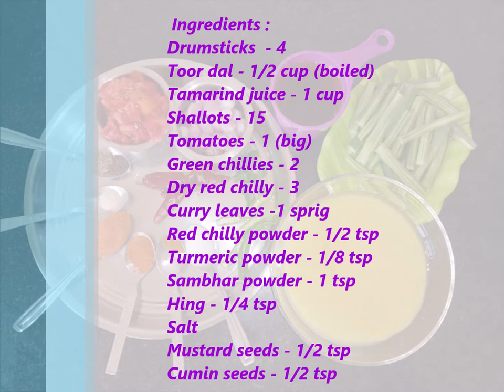how to make Drumsticks Sambhar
Ingredients :
Drumsticks  - 4
Toor dal - 1/2 cup (boiled)
Tamarind juice - 1 cup
Shallots - 15
Tomatoes - 1 (big)
Sambhar powder - 1 tsp
Hing - 1/4 tsp
Salt